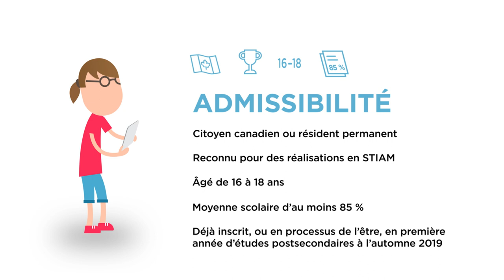Prix Horizon STIAM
Vous décrit-on souvent comme un chef de file, un bâtisseur ou un innovateur? Êtes-vous animé d’une motivation, d’une ambition et d’une détermination sans limites? Si oui, vous avez la chance de recevoir un prix de 25 000 $ pour vos études postsecondaires. La date limite est le 16 janvier 2019

Créés en 2016, les prix Horizon STIAM invitent les jeunes Canadiennes et Canadiens à promouvoir des changements dans leur collectivité à l’aide des sciences, des technologies, de l’ingénierie, des arts et des mathématiques (STIAM).

Jusqu’à cinq étudiants, dont deux autochtones, recevront un prix de 25 000 $ chacun pour leurs études postsecondaires. Les prix sont offerts par la Fondation d’Ingenium de concert avec un groupe de commanditaires. Les lauréats deviendront des sources d’inspiration et des ambassadeurs pour les générations futures en STIAM.